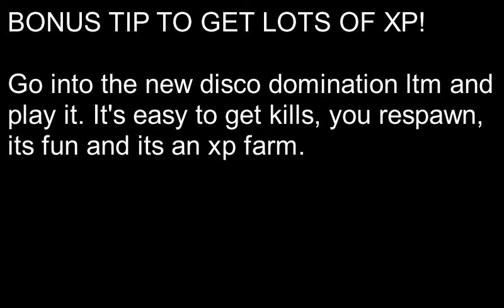5 TIPS TO GET BETTER AIM (Fortnite)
Some tips I thought of :)